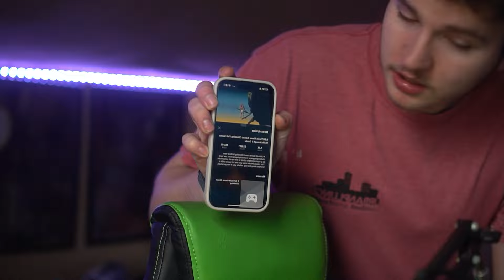THIS GAME IS NOT FAIR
TRY FOR YOURSELF! ➤